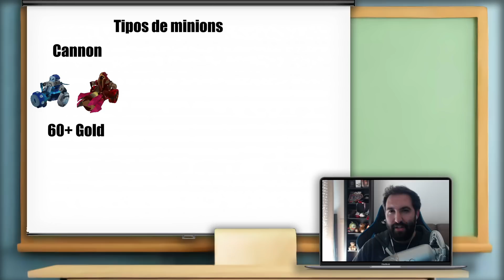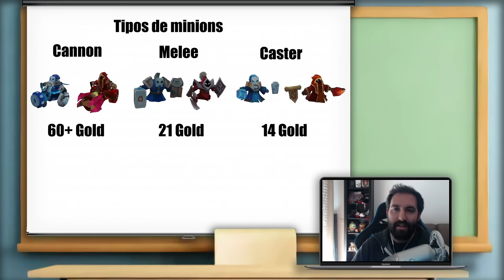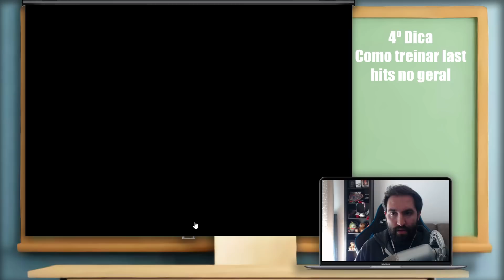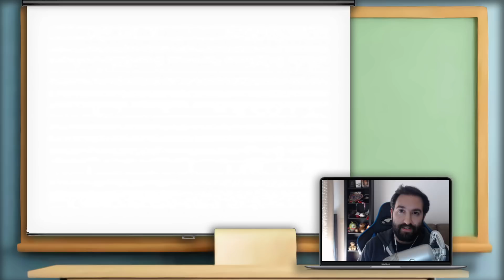4 Dicas para Maximizar o Farm | Professor Jajão Episódio 4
Nesta aula vamos explorar as melhores dicas para não voltarem a falhar um minion!